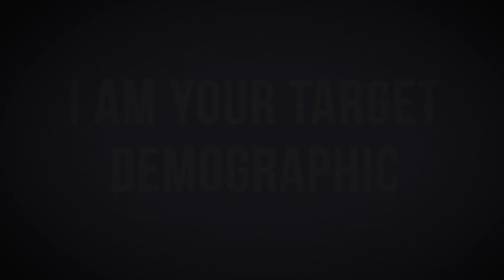What is the Suicide Squad?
What characters will be appearing in the upcoming DC movie Suicide Squad (and who will be playing them)? What do you think of this list?